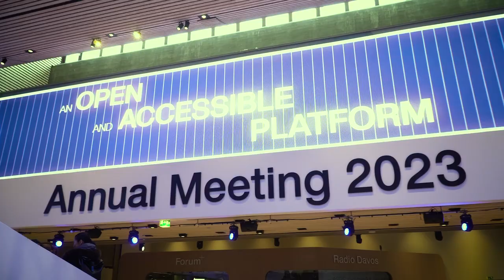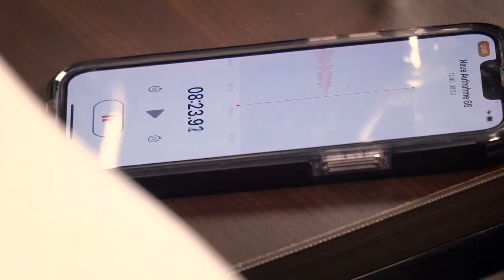Ми продовжимо боротьбу за свободу та гідність, за право бути українцями на своїй землі - Зеленська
Візит на Всесвітній економічний форум у Давосі відбувався на тлі жахливих новин. Спочатку Дніпро, потім Бровари. Загиблі діти та дорослі, працівники МВС і ДСНС.

Проте, коли з дому за кілька хвилин до виступу надходять подібні звістки, іще глибше розумієш, як важливо для України саме зараз бути почутою на таких майданчиках, як Давос.

На кожній дискусійній панелі українське питання звучало на найвищому рівні, було найгострішим. Під час кожної зустрічі я відчувала: нас підтримують, адже кожен говорив мені про продовження допомоги.

Вдячна Давосу за можливість озвучити нагальні виклики України. Дякую міжнародним партнерам за те, що була почута. Ми продовжимо боротьбу за свободу та гідність, за право бути українцями на своїй землі. Україна нині бореться за цінності всього цивілізованого світу, і тут, у Давосі, я розумію: світ це відчуває.